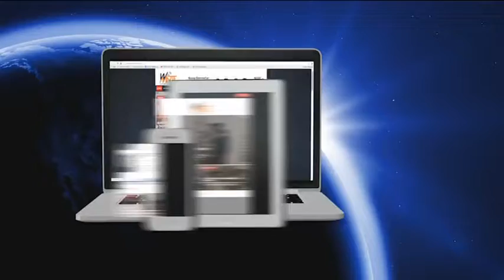Augusta - L’Hotspot significa la morte del nostro porto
No all’hotspot all’interno del porto commerciale di Augusta - Vinciullo: “La mia posizione sull’hot spot è chiara sin dall’inizio. Sono stato contrario e sono contrario e continuerò ad essere contrario… non capisco perche l’amministrazione comunale abbia cambiato idea”